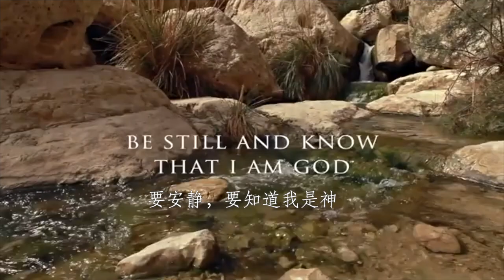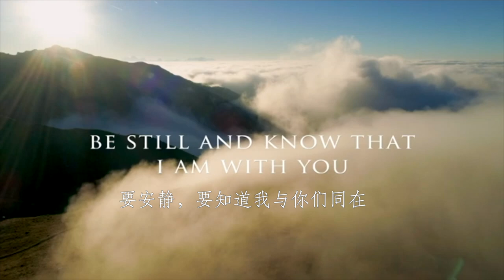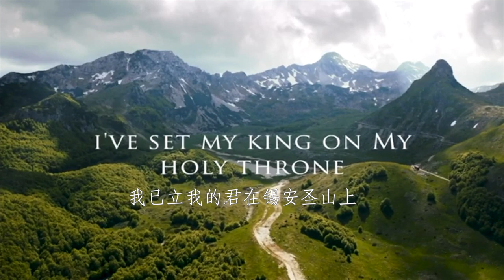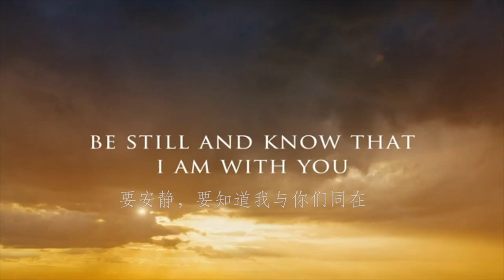“Be Still” (with Chinese sub-titles) Karen Davis, Official Lyric Video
“Be Still” based on Psalm 46, with lead vocal by Karen Davis, is a beautiful track from the album “Israel My Beloved,” produced and arranged by Gabriel Alonso, distributed by Galilee of the Nations Music.

To order or to listen to sample tracks from “Israel My Beloved” or from any other Karen Davis albums, please and select the album of your choice.

Please subscribe here to Karen Davis’ official youtube channel by clicking the "Subscribe” button and hit the "Bell” button to receive notifications for future videos of Karen’s music, interviews, and messages.